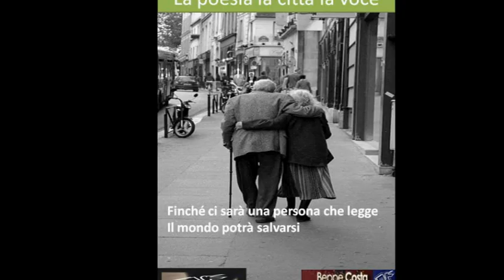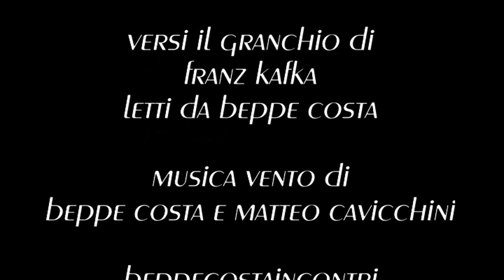la poesia la città la voce: Praga vista da nicolò manna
versi "il granchio" di franz kafka letti da beppe costa
musica vento di beppe costa e matteo cavicchini
beppecostaincontri - ottobre 2024